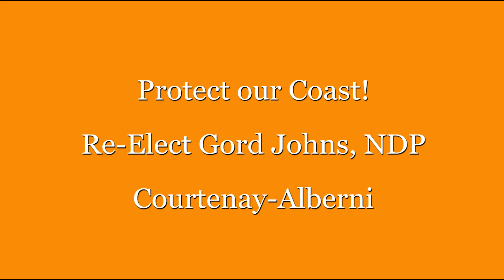Danyn Fine Youth Endorsement for Gord Johns